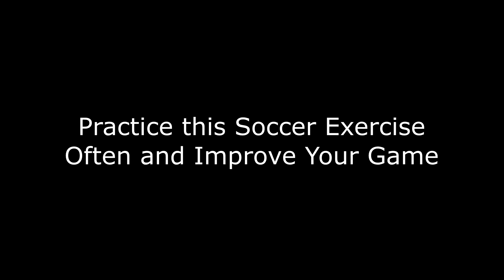Chest Control with Quick Feet Ball Control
Get the "Soccer Game Improvement System"

In a previous video, we did a demonstration of a chest control exercise for soccer. Although the exercise was really useful to isolate a specific movement, there was an element missing to the exercise.

In this video, we added that missing component which was to perform a ball control dribbling exercise immediately upon completing the chest control with the ball.

As a soccer player, it's important to master many aspects of the game and dribbling is certainly one of them. If you know how to dribble quickly and efficiently, you will become a recognizable player on the field.

Next time you train on the field, give this soccer exercise a try and you'll most likely incorporate it into your regular training for years to come.

To your soccer success!